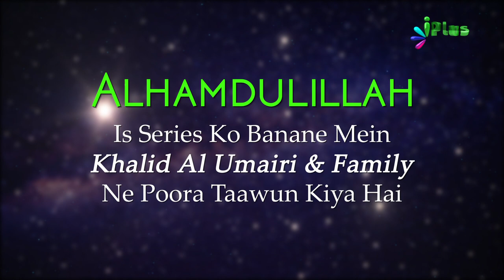Quran Kaise Samjhein Part 01 | Aasaan Tafseer e Quran Ep 03 | Sk. Kifayatullah Sanabili | iPlus TV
Quran Kaise Samjhein Part 01 | Aasaan Tafseer e Quran Ep 03 | Shaikh Kifayatullah Sanabili | iPlus TV